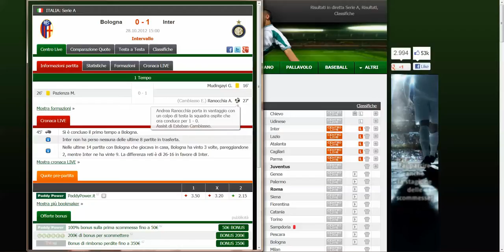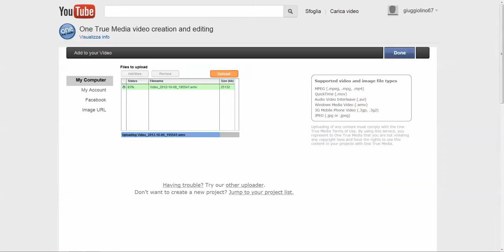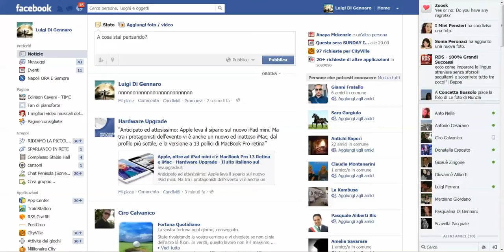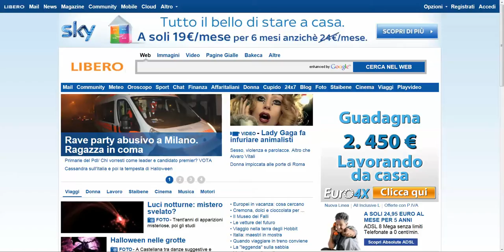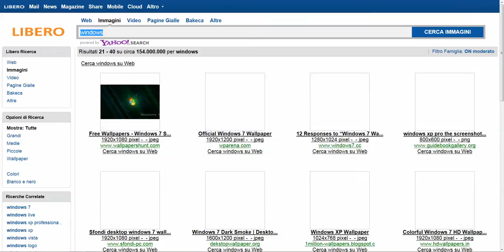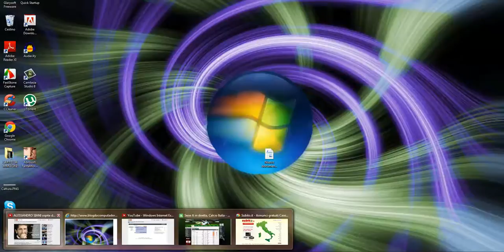10/28/2012 4:06:00 PM siani